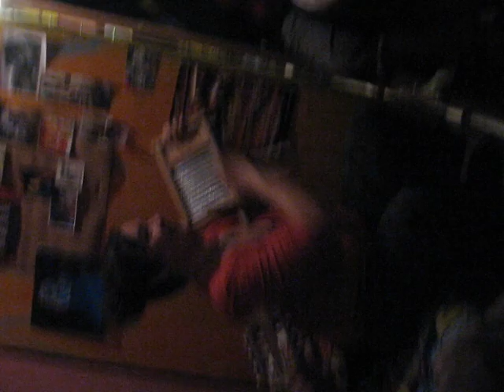Las Krudas y Yo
A glorious night of song and dance with Las Krudas at the Rhizome Collective in Austin. Enjoy the vertigo and resolution! (i forgot you can't take video vertically like pics)